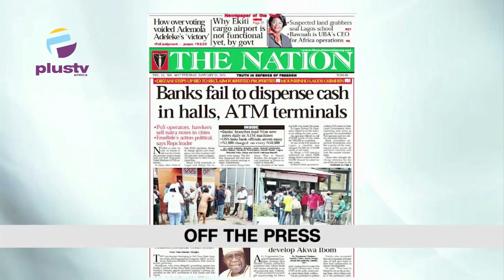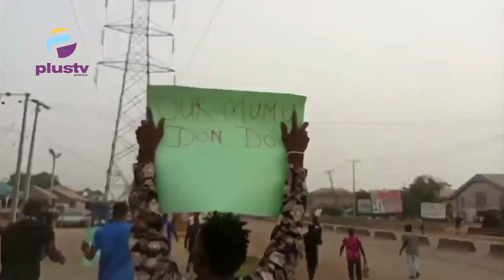Fuel Scarcity Spark Protest In Benin | Buhari Commissions Solar Power Plant In Kano